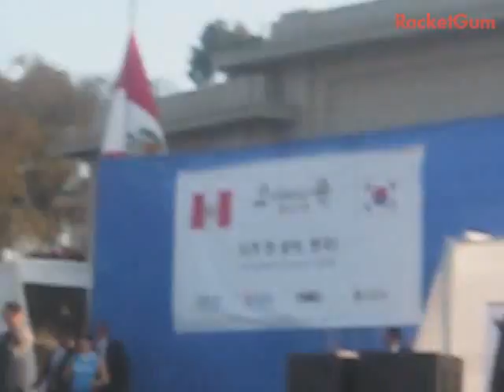[FANCAM] 110928 G.O. & Mir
Performance by G.O. & Mir